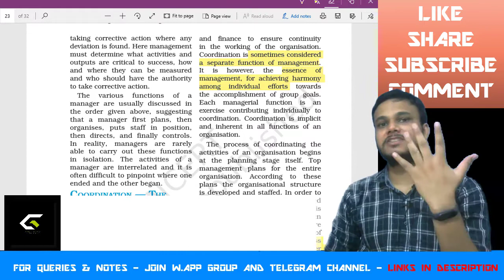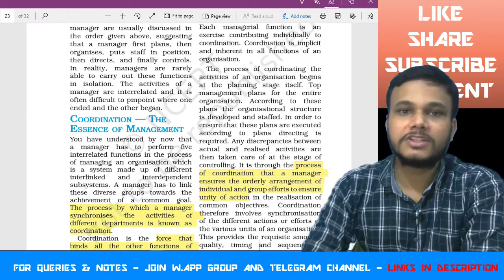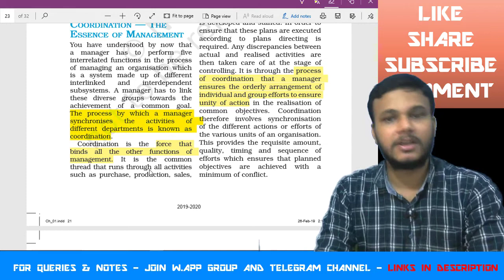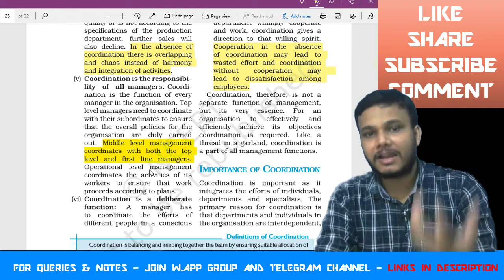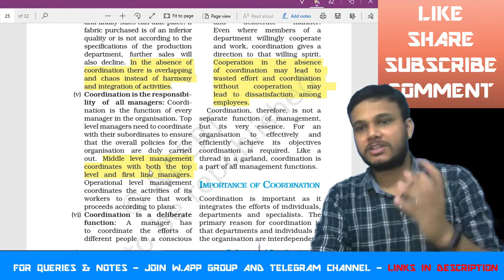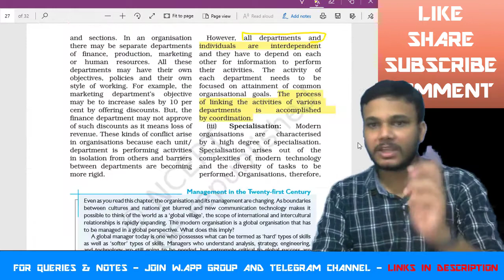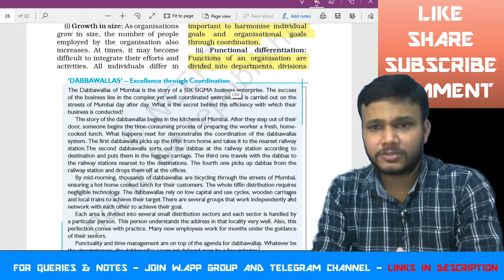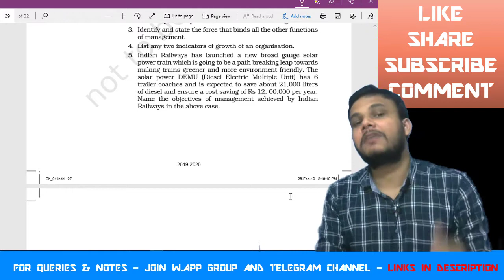Coordination | Nature & Significance of Mgmt. | CBSE | BUSINESS STUDIES CLASS 12 | NCERT CASE STUDY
This Video Class will help you in understand :
1. Coordination
2. Characteristics of Coordination
3. Importance of Coordination
4. Nature & Significance of Management
5. Memory Technique
6. Case Study of Business Studies
7. NCERT Book
By - Shubham Priyadarshi
Our w.app No is 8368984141